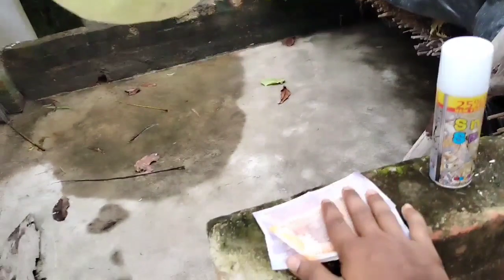ছোট ছোট ভাই দের কে নিয়ে চমৎকার একটি খেলা / না দেখলে খুব মিস করবেন#SBOYBR07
[9/16/2022, 4:54 PM] new vlog

[9/23/2022, 4:50 PM] : new vlog